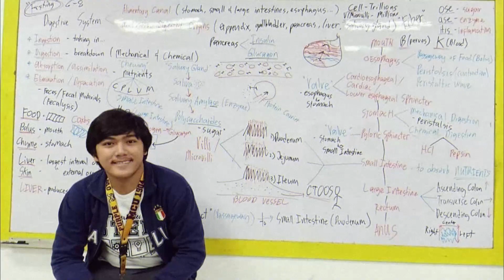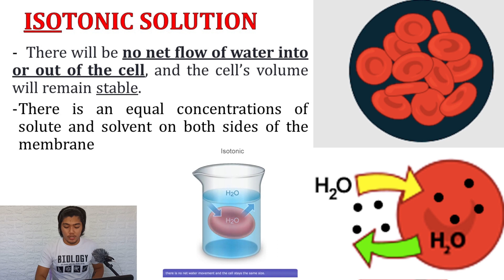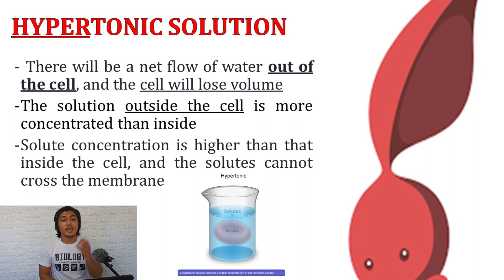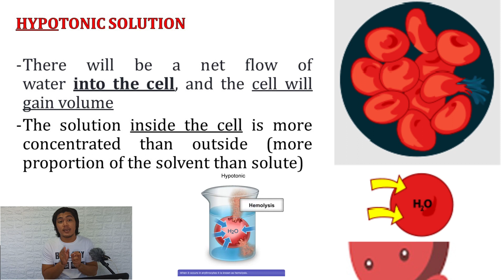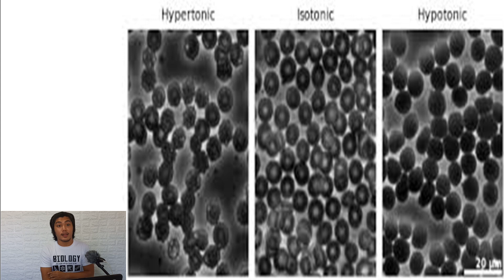TONICITY OF SOLUTIONS (Hypertonic, Isotonic and Hypotonic)